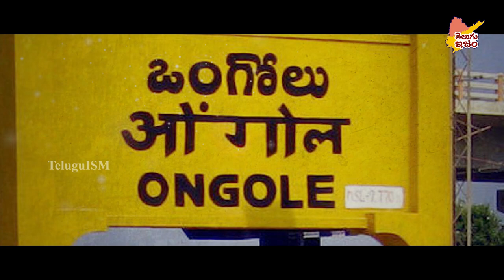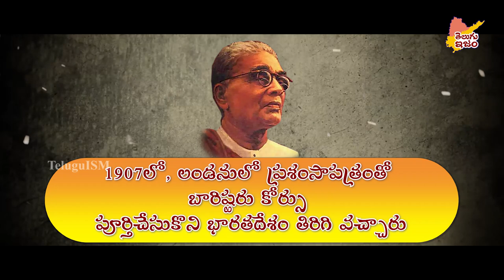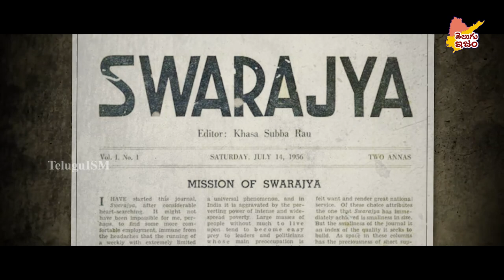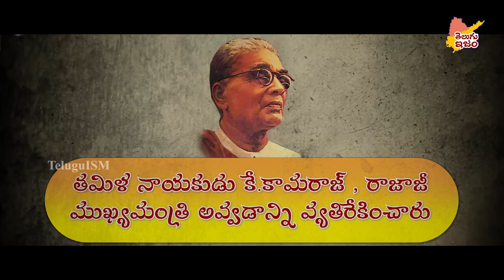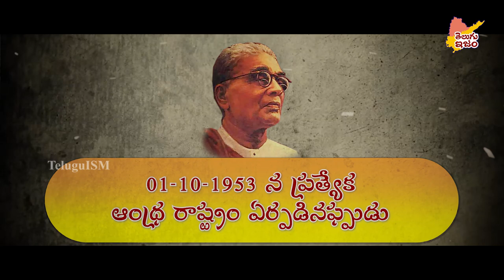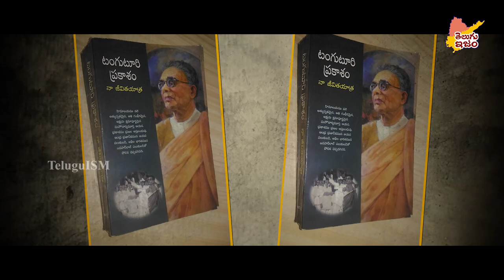Telugu Legends | Tanguturi Prakasam Pantulu | Andhra Kesari | TeluguISM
Tanguturi Prakasam Pantulu - He was an Indian politician and independence fighter who served as the chief minister of the Madras Presidency before becoming the first chief minister of the new Andhra state founded by the linguistic division of Madras. Andhra Kesari was another name for him.

On the occasion of India's 75th Independence day the Indian Government organising an event called Azadi Ka Amrut Mahotsav, it is a series of events organised by the Government of India. So as a part of our contribution, we are remembering our Telugu freedom fighters with our videos.